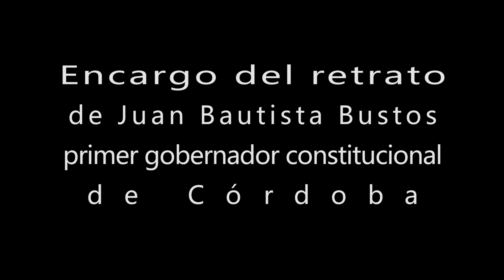Alvaro Izurieta - Encargo del retrato de Juan Bautista Bustos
Encargo de la Gobernacion, del retrato del primer gobernador constitucional de Cordoba, con motivo del bicentenario.
Alvaro Izurieta
Marzo 2020
Corto documental de Alvaro Izurieta